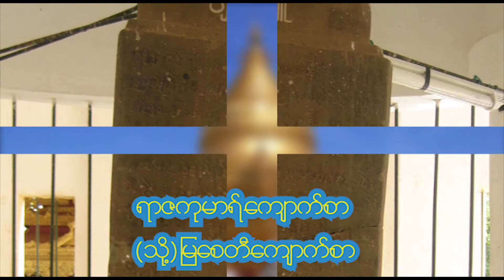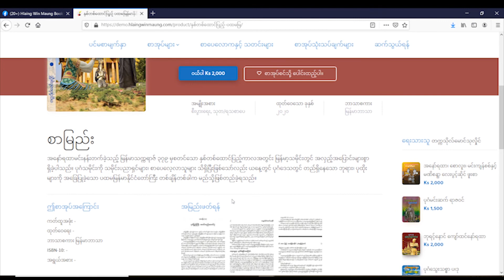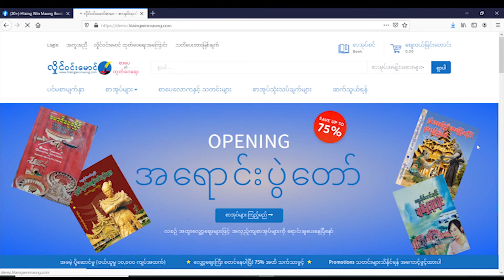အနော်ရထာ ၊ စောလူး ၊ မင်းကျန်စစ် နှင့် မဏိစန္ဒာ လေးပွင့်ဆိုင်ဖူးစာ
- ပထမ မြန်မာနိုင်ငံတွင် အနော်ရထာမင်းကြီးနှင့် သားတော် စောလူးမင်း နှင့် ကျန်စစ်သားတို့၏ မွန်မင်းသမီးလေး မဏိစန္ဒာ နှင့် ပတ်သက်သည့် အချစ်ဇာတ်လမ်းများ

- မဏိစန္ဒာ မင်းသမီးဟာ အနော်ရထာမင်းကြီးရဲ့ မိဖုရားဖြစ်ခဲ့ရဲ့လား
- မဏိစန္ဒာ မင်းသမီးဟာ စောလူးမင်း နှင့် ကျန်စစ်သားတို့ အနက်က ဘယ်သူ့ကိုပိုချစ်ခဲ့သလဲ
- မင်းသုံးပါးအကြား အချစ်ဇာတ်လမ်းများကို စိတ်ဝင်စားဖွယ် တရှိုက်မက်မက် ဖတ်ရှုရမည့် စာအုပ်ကောင်းတစ်အုပ်